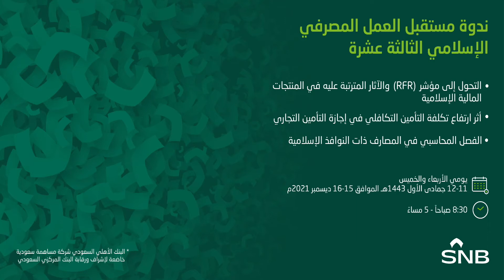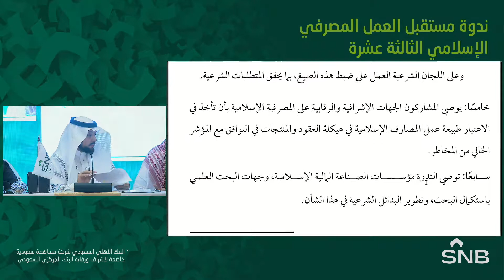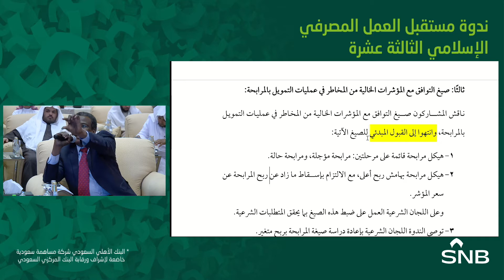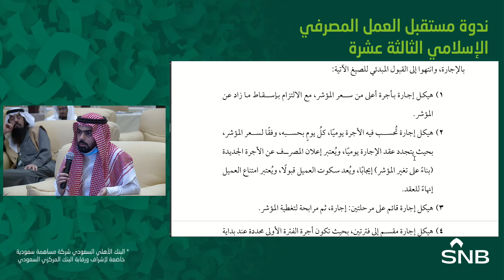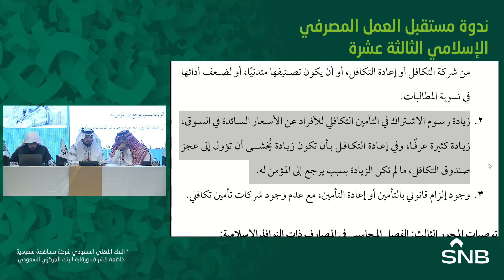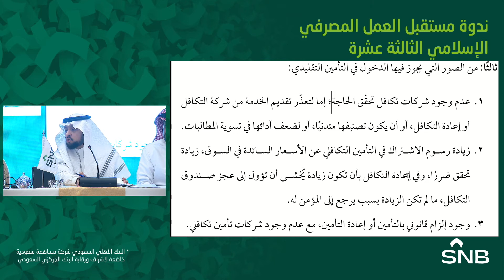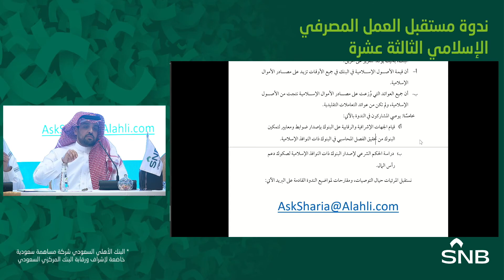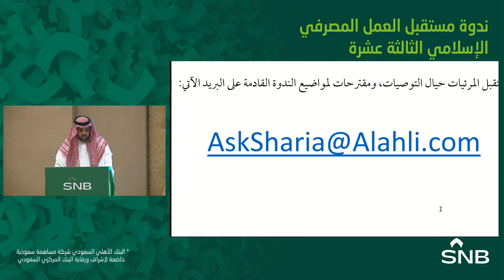ندوة البنك_الأهلي_السعودي 13 الجلسة الختامية: التوصيات والنتائج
فضيلة الشيخ الدكتور/ حامد حسن ميرة